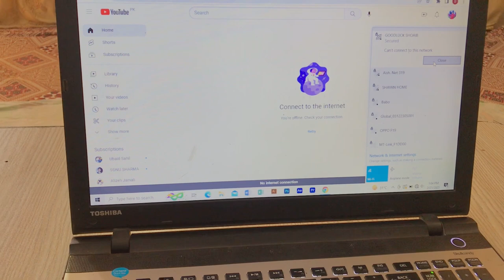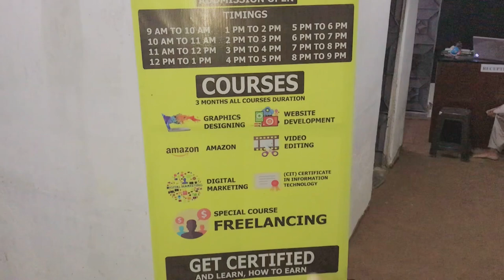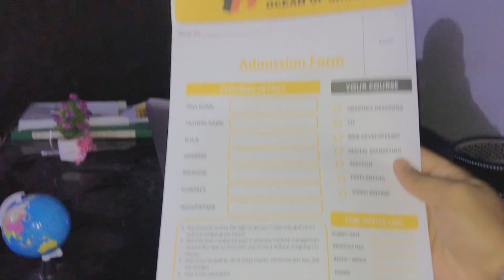Alhamdulillah PH SKILLS ki opening ho gai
Shebby saeed Opening ho gai ha jaldii se ap log bhii join kryn agr kuch question puchna ha tu insta pr sms kryn